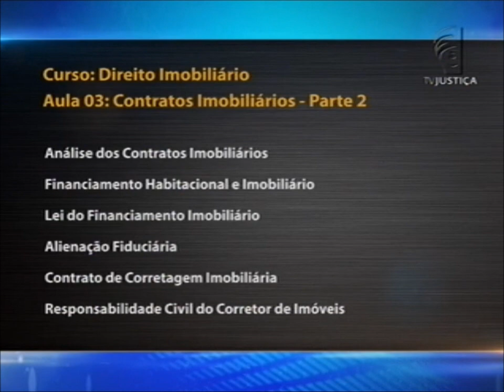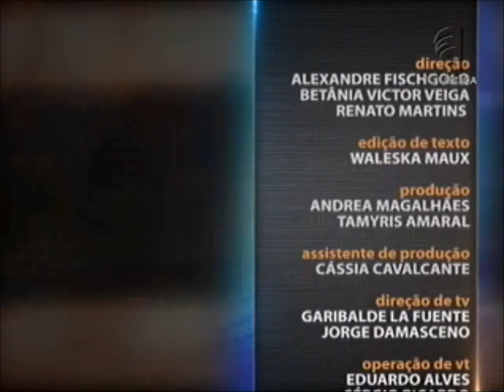Direito Imobiliário - aula 3